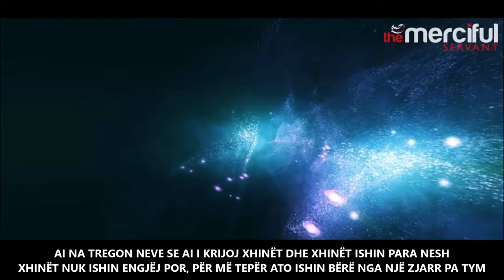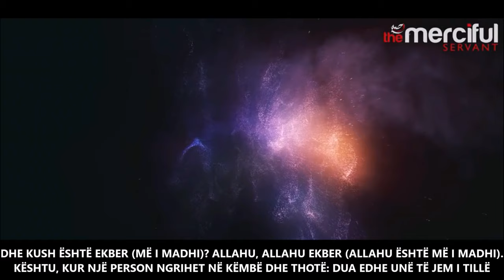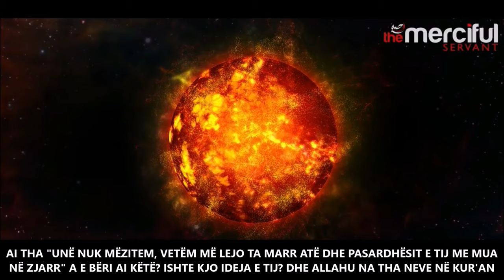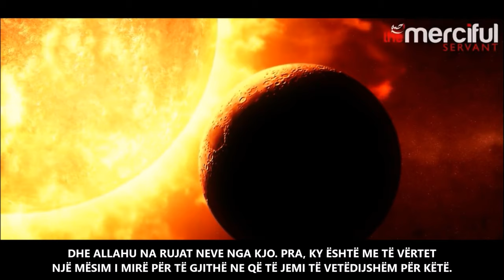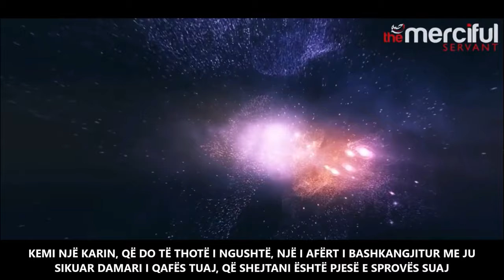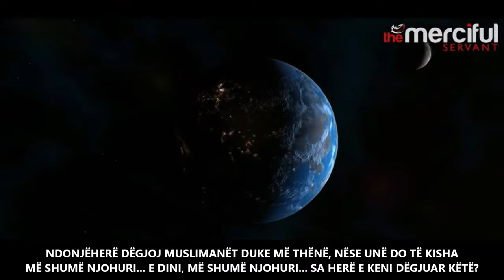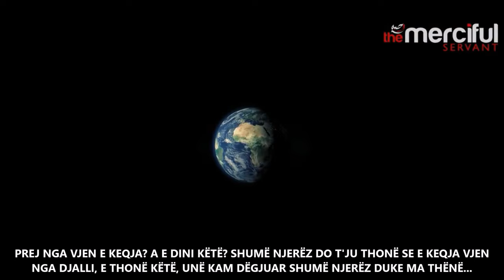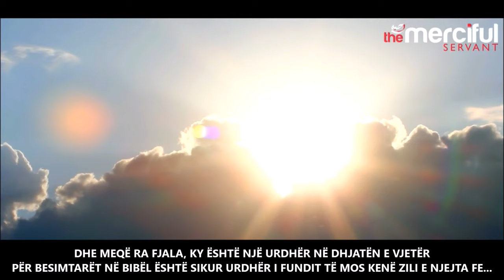PSE ALLAHU E KRIJOI TE KEQEN ᴴᴰ